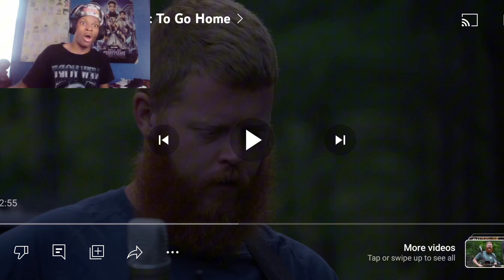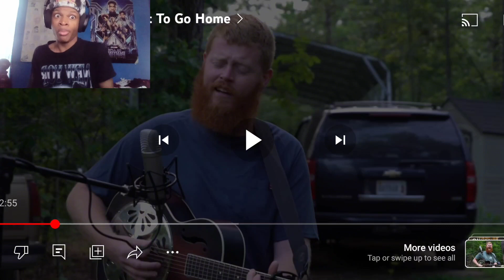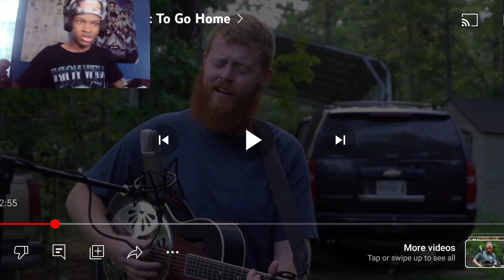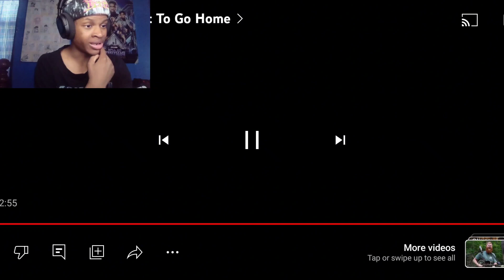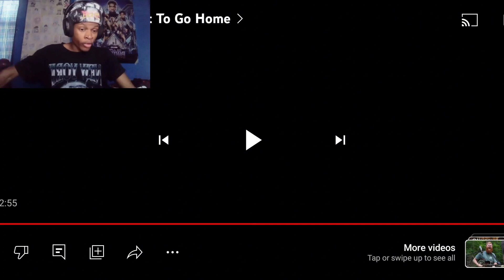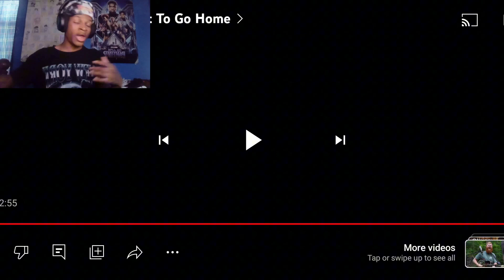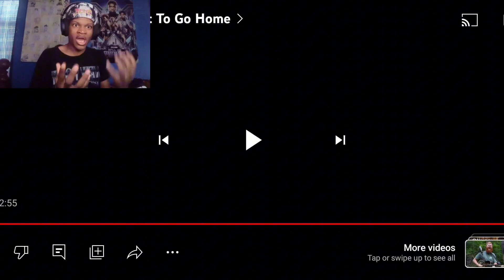This Generation Might Be A Lost Cause!!! | Oliver Anthony - I Want To Go Home (Reaction) 🔥🔥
I'm not big on country music, but I love this man's music. He just so relatable, and tells everything just how it is. I got nothing but love and respect for him. It's good to see that the main issues going on in the world are being exposed to the world. Let me know your thoughts on this video.